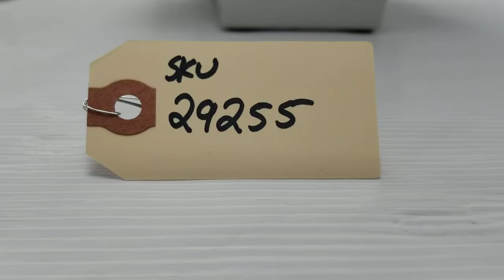Leica DMLB Fluorescence Phase Contrast Microscope 29255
DETAILED INFO AND PHOTOS FOR THIS CAN BE FOUND ON OUR

MicroscopeGURU
SELLS QUALITY LABORATORY MICROSCOPES AND ACCESSORIES FOR YOU